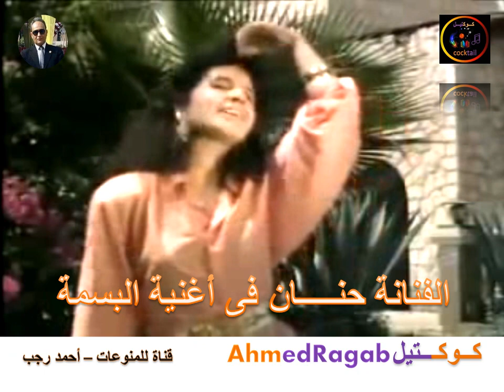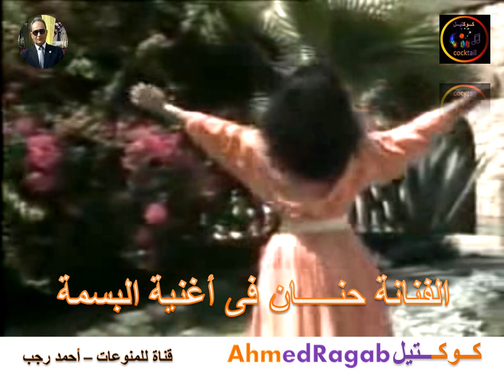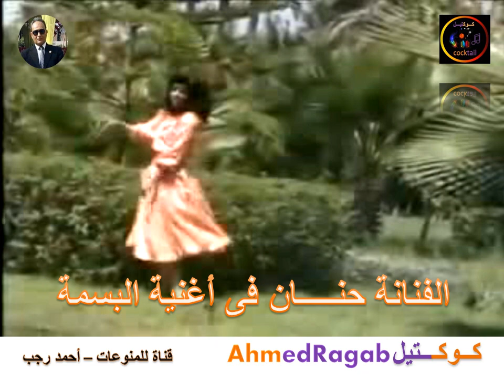حنان - البسمة اترسمت شفافة